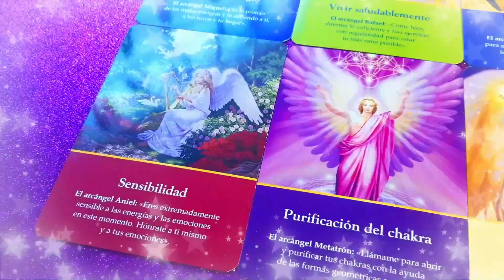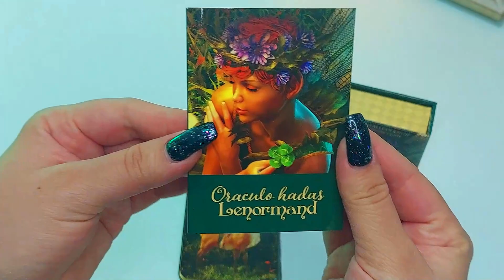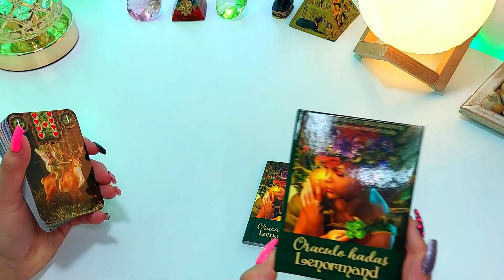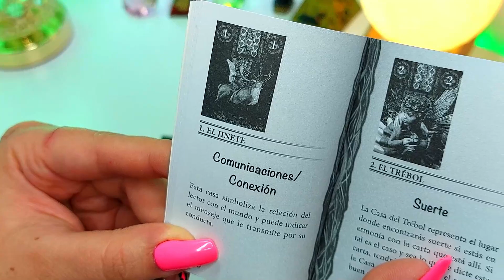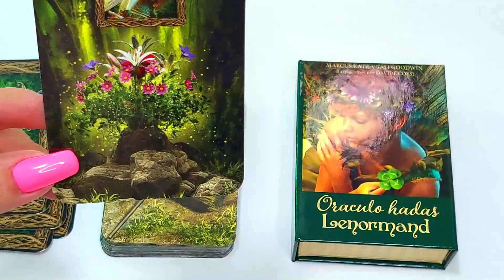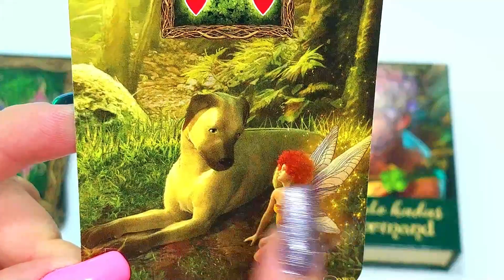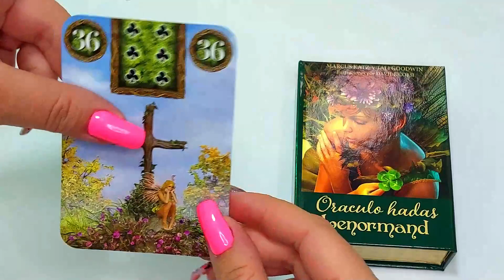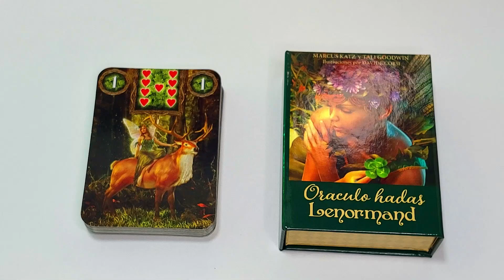ORÁCULO HADAS LENORMAND 💚 Unboxing y Reseña ✨ Nadia Falak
💖 Si deseas hacer un donativo a mi canal, te dejo este

Besos Morados! 💜💜💜